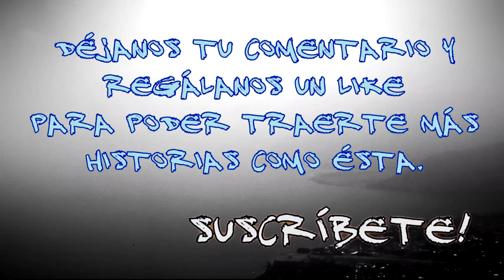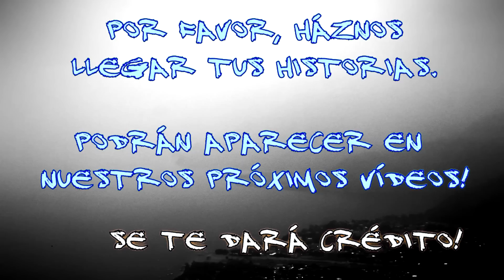Relato Paranormal: Los ángeles del Volcán de Agua en Guatemala | Frecuencia Paranormal | FP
Relato Paranormal: Los ángeles del Volcán de Agua en Guatemala

Dedicamos este vídeo con mucho cariño al señor Gavino Pio García, quién el día de hoy 19 de Febrero cumple 71 años.

También queremos felicitar, y mandar un gran saludo y un fuerte abrazo a la señora Juliana García Orón, que el pasado 16 de febrero cumplió 45 años de edad, de igual forma, muchísimas felicidades, de parte de todo el equipo de Frecuencia Paranormal.

Este relato es una reconstrucción de los hechos contados por un amigo del señor Gavino, quién les aseguró que hace unos cuatro años mientras estaba trabajando en una zona muy cercana al Volcán de Agua en Guatemala, tuvo un encuentro con unos seres bastante extraños. Seres que medían más de dos metros de estatura.

Quién fue testigo de esto, afirma que luego de desaparecer en medio de una nube muy densa comenzó a llover en una gran parte de Guatemala.

¿Esto se relacionará de alguna forma con las antiguas leyendas mayas que aún se cuentan en la región de Santa María de Jesús Sacatepéquez?

► Lugar de los hechos : Santa María de Jesús Sacatepéquez, Guatemala
► Año: 2016
► Experiencia compartida por :  Francisco Pio Jiménez